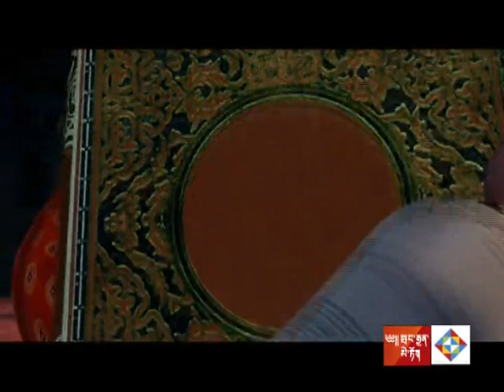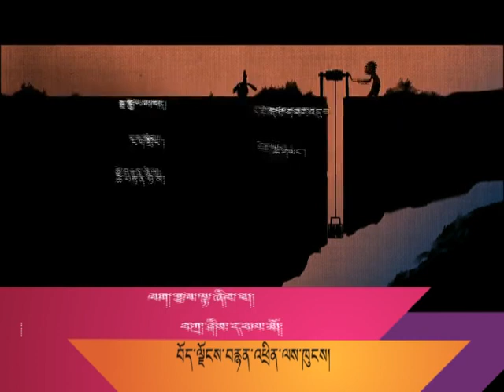【Voices From the Tibetan Plateau】The Most Kind - hearted 1